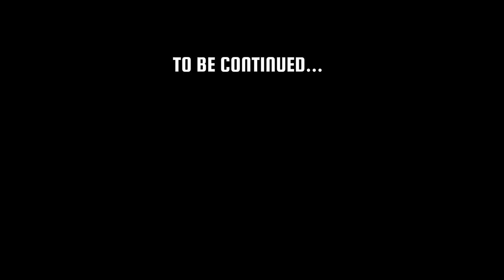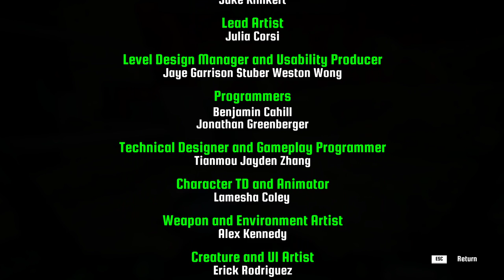Tex Mechs Gameplay Walkthrough 2020 02 29 01 56 29